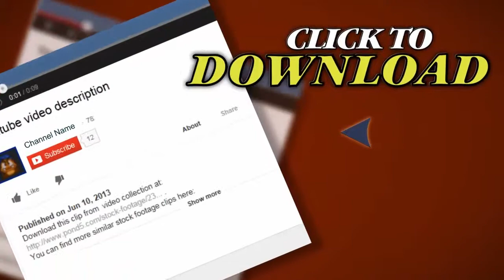Corporate Jets. Stock Footage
Thank you for visiting our page Corporate Jets. Stock Footage